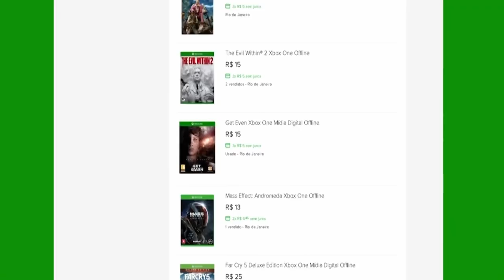🔵 ARK SURVIVAL XBOX X - [INICIANTES] #26 ESTAMOS DE MUDANÇA SERÁ QUE ACHEI O LUGAR.[PT-BR]